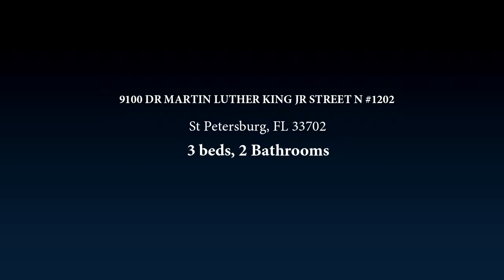9100 DR MARTIN LUTHER KING JR STREET N #1202, St Petersburg, FL 33702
DONT MISS OUT ON THIS RARE FIND! Breathtakingly beautiful 3 Bedroom 2 Full Bath condo only minutes to Downtown St Petersburg, Tampa, and the Gulf Beaches. Located in the Gateway area of St Petersburg, The Enclave offers a peaceful escape from the city surrounded by nature preserves, lakes, and lush greenery. You will be proud to show off your new top floor condo where no design detail has been spared and has ALL NEW UPGRADES! This corner unit provides an extra large balcony, storage room, split floorplan for privacy, and nice size master with a walk in closet. Plenty of activities available at The Enclave for everyone to enjoy fun in the sun! Invite your friends for a game of racquetball or tennis, lift some weights in the gym, or have a swim in the oversized, HEATED POOL. After all of that activity relax and enjoy an outdoor meal on the grill at the new picnic tables. The recently updated clubhouse is stocked for all of plenty of entertainment options including an office/library for everyone to enjoy. The Enclave has been undergoing beautification projects that will be continuing through the year and include new lighting in common areas, new paint, landscaping, and new pavement will be coming soon! Additional parking for recreational vehicles is available so bring by your boat AND your dog because the Enclave is a PET FRIENDLY COMMUNITY! This unit will sell immediately so act fast! Call Ethel or Bryan today.

Bedrooms: 3
Bathrooms: 2
Square Feet: 1015
Price: $135,000

04/27/2019 02:02:01 am

Last modified: